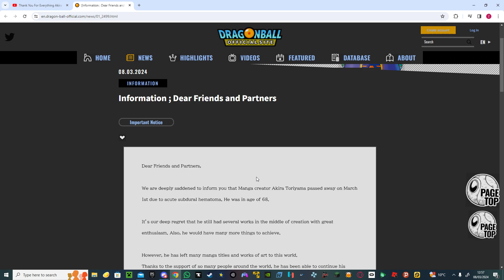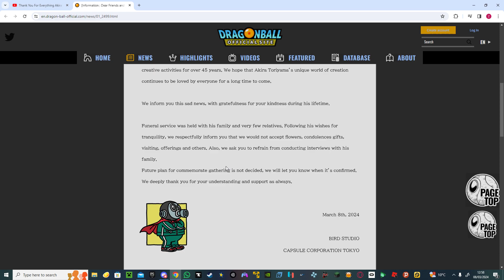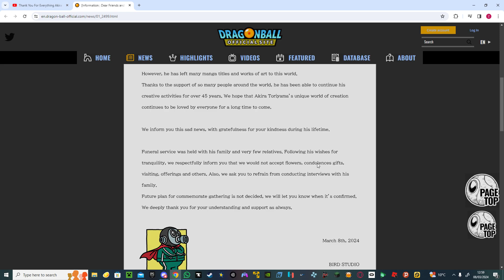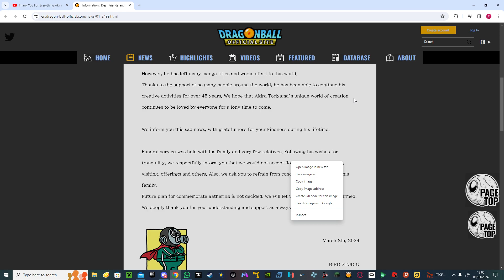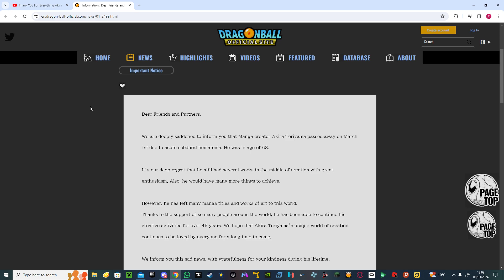worst news of my life (akira toriyamas death)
akira toriyama has passed away he will be missed